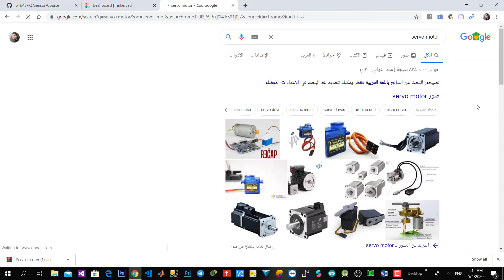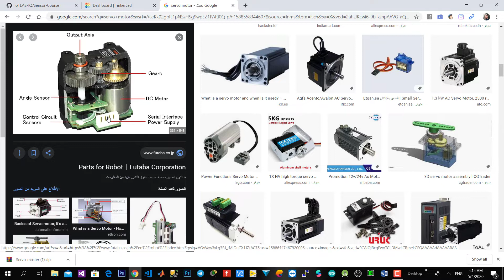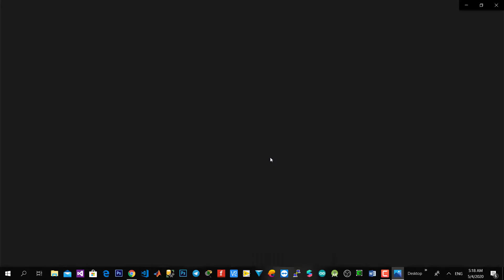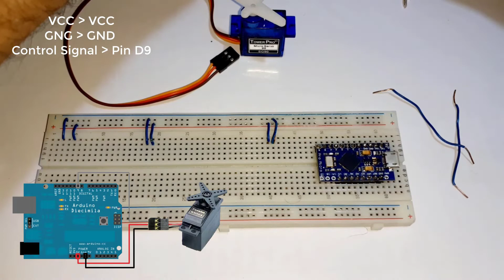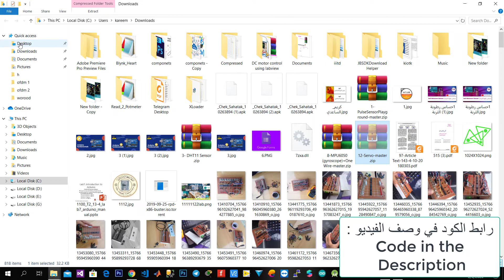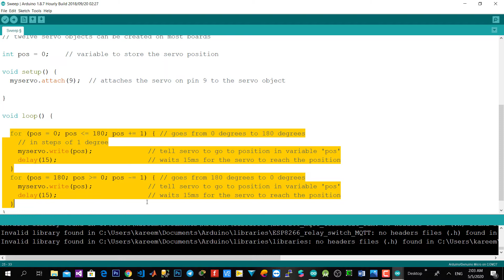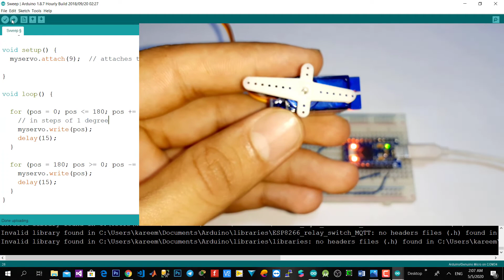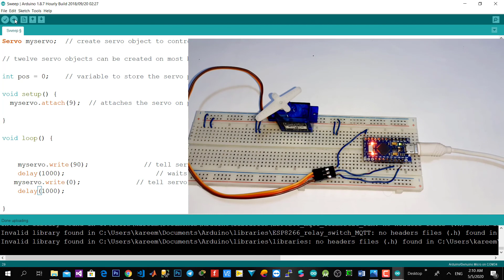12- محرك السيرفو | Servo Motor | كريم الساعدي